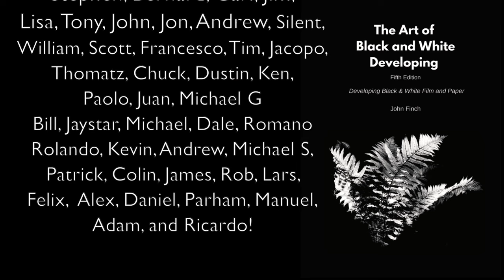Keeping Those Prints Sharp!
You've made all the effort to take sharp photographs, let's not stop there. In the darkroom there are things we can do that help keep that sharpness workflow going.

In this video I demonstrate how to maintain sharpness with your enlarger to make the sharpest prints you can.

John